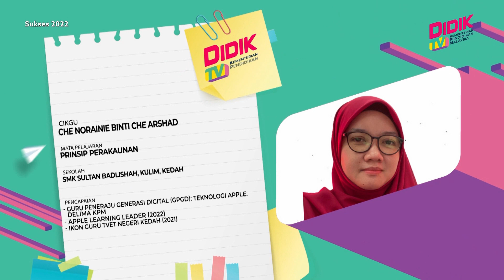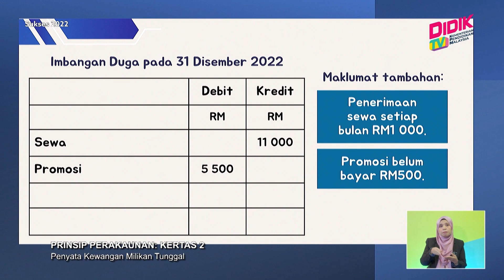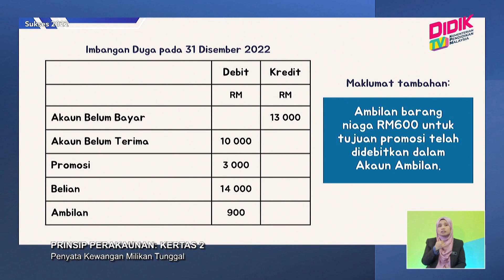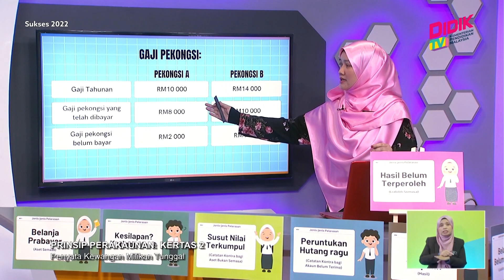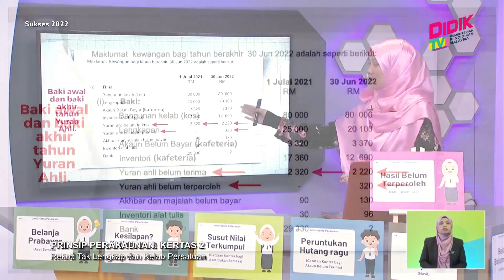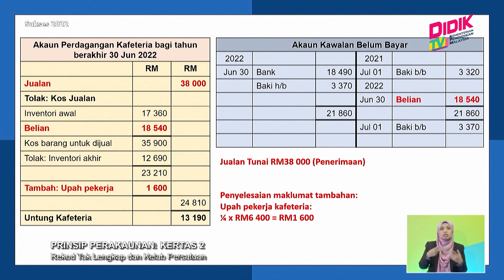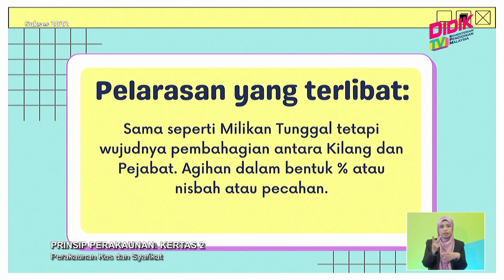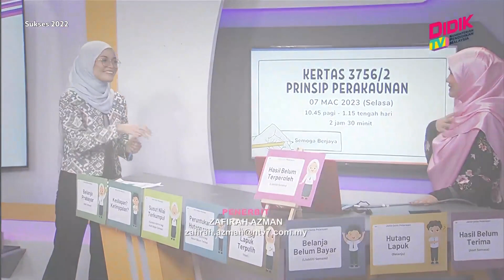Sukses SPM (2022) | Prinsip Perakaunan: Kertas 2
Episod ini berkonsepkan perkongsian teknik menjawab soalan bagi peperiksaan Sijil Pelajaran Malaysia (SPM) 2022 mengikut bahagian soalan dalam kertas soalan SPM bagi mata pelajaran  Prinsip Perakaunan Kertas 2

Guru: Che Norainie Bin Che Arshad